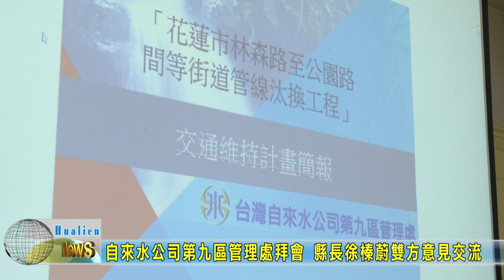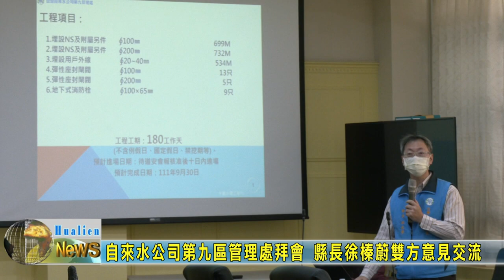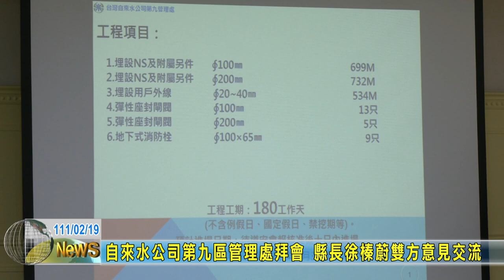20220219 02 自來水公司第九區管理處拜會 縣長